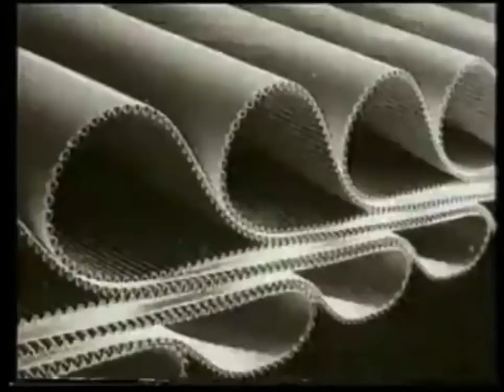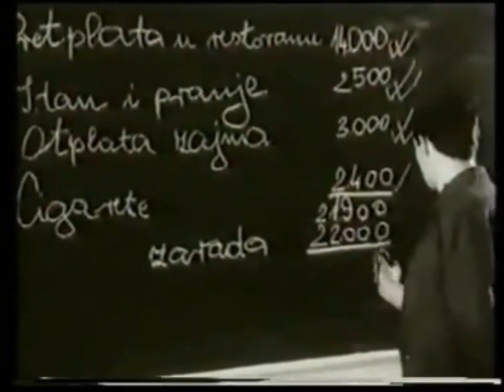belisce njegove slike i prilike 1